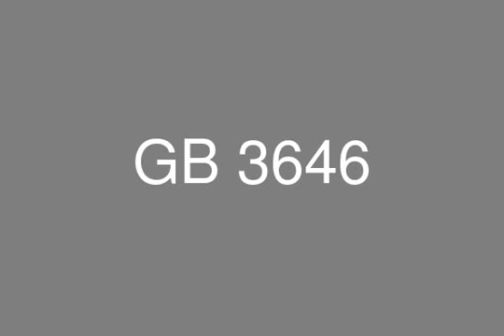Town House for resale in Mivida Parcel 2 New Cairo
Real Estate Egypt , Real Estate Cairo, New Cairo , Mivida Compound ,Parcel 2, Emaar Projects
Town House for sale, super lux with Plot area 230 m and building area 173 m consist of 2 floors: Ground Floor + First Floor , and divided into 3 reception areas, 3 bedrooms and 3 bathrooms , having a private garage , a garden , air conditions and heaters